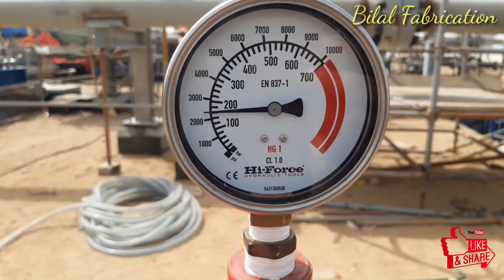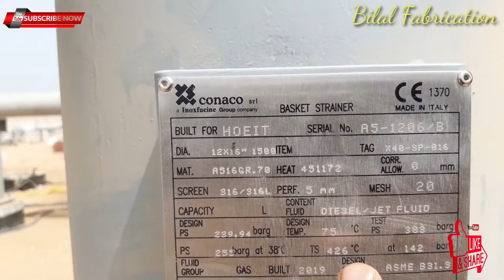Baskit Strainer - high pressuer Strainer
In this video i will show you high pressuer pipe strainer.
I made this kind of videos just only for new peoples.